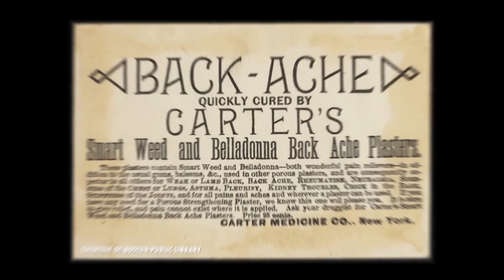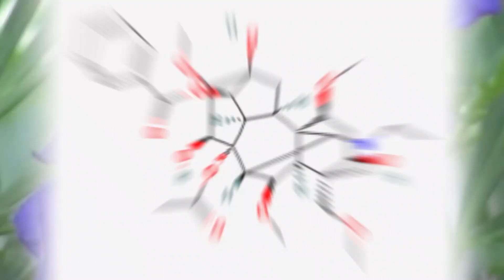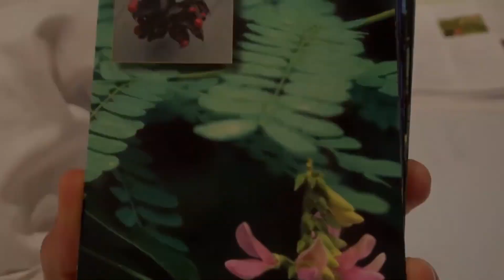Top 10 Most Dangerous Plants in the World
Explore the top 10 most dangerous plants in the world that you should definitely avoid! From toxic flowers to deadly shrubs, these plants pose serious risks to humans and animals alike. Learn how to identify these hazardous species and stay safe in nature.